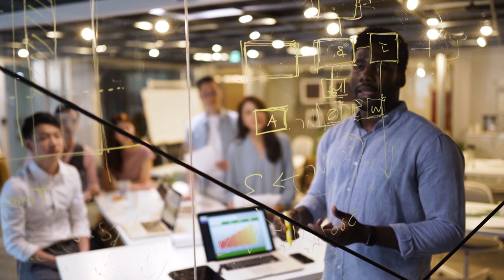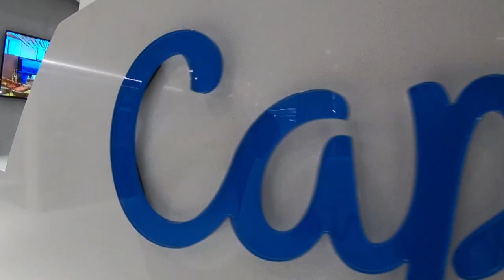Southern Star Energy transform ERP for growth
Southern Star Central Gas Pipeline is dedicated to delivering innovative energy solutions through talent, technology, and collaboration. The company, a leading transporter of natural gas to America’s heartland, undertook its biggest technology project to date: implementing an ERP platform across its organization. Learn how Southern Star Energy transformed their employee with Capgemini, today.